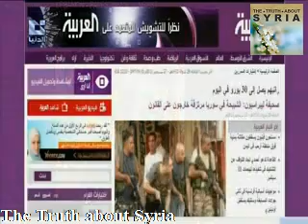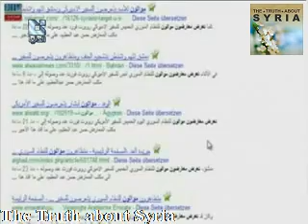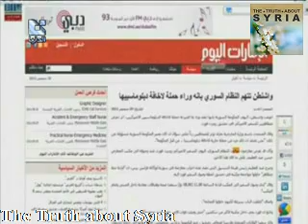Exposing Media Misleading - Libération Scandal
Press the cc button on the player to view the translation...

Libération scandal...
Libération the famous French newspaper and the pride of the French press... Libération introduces itself as a holy icon for reliability and professionalism... But the truth Libération is a disgrace...
Libération published photos of Palestinian fighters in "Ain Al-Hilweh" camp in Lebanon and claimed these photos to be for the so-called "Shabbiah"...

"Shabbiha" is a term promoted by the Syrian terrorist opposition and the Wahhabi media, they use the term to refer to anyone who supports president Bashar Al-Assad...

Media changes Geography...
Maybe you have heard about the tectonic drifts and how they affect in the long term the propagation of land on earth...
The Zionist-Wahhabi media however succeeded in doing what the tectonic drifts could do in millions of years...
Just on the Zionist-Wahhabi media: Homs is a city by the sea... Don't worry! Homs is still in central Syria...